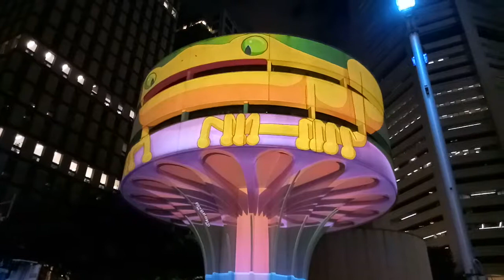Vivid Sydney frog 2017.